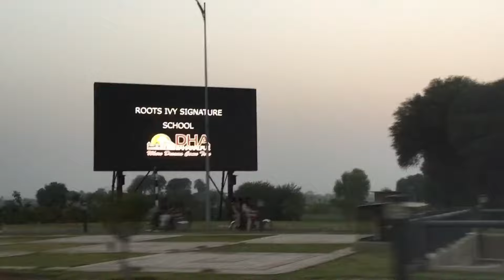DHA Bahawalpur | Theme Park Dancing Fountain | Sonia vlogs